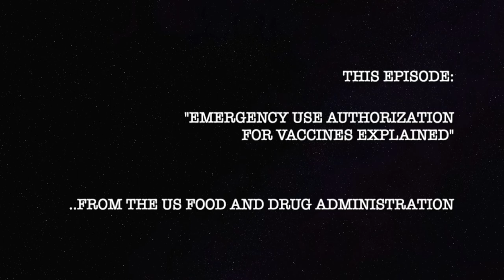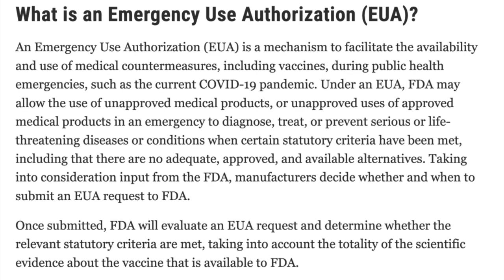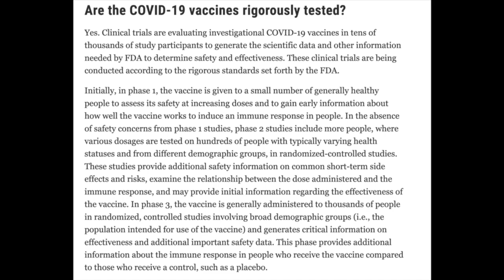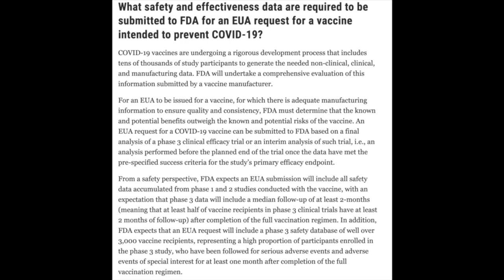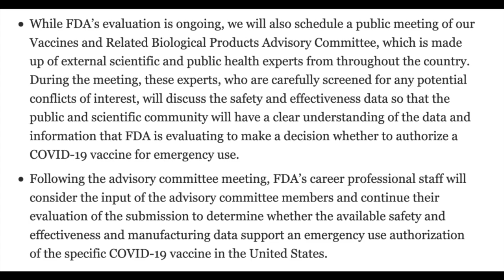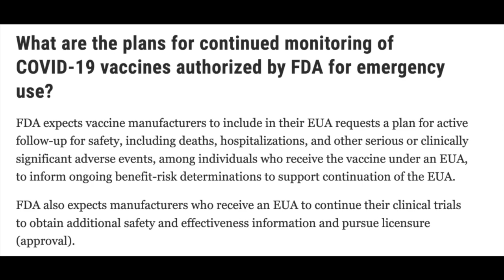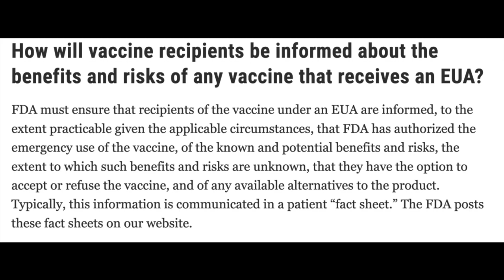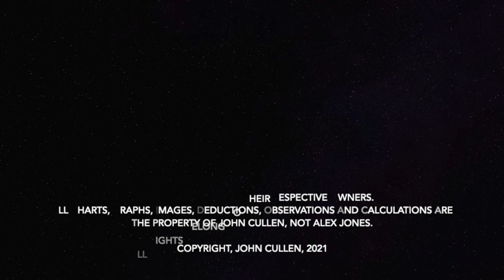Bedtime Stories: "Emergency Use Authorization for Vaccines Explained." ..from the FDA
"[R]elease of the virus would be far worse than an atomic bomb. Analyses have shown that the detonation of an atomic bomb in an American city could kill as many as one million people. Release of a highly communicable and deadly biological virus could kill tens of millions, with some estimates in the hundreds of millions."
—Ray Kurzweil, Google Fellow

This analysis is not news. This is satire.
I am a parody of everything you see on TV, combined.
This is a comedic presentation, just like the Daily Show.
Lower your expectations, even lower, and pretend I'm funny.
The data I use might be accurate.  Imagine if it was...

This video is an independent opinion journalism project and represents our opinion, and our opinion only.  I do not give advice, and never have, other than ask YOUR doctor, and check the official web sites of the CDC, WHO and Johns Hopkins School of Public Health.

This analysis is not news. This is not information.  I don't give advice.  I don't provide information.
I am a comedian.  I'm just not very good.
This is satire.  I'm obviously a parody of a number of characters.
Don't listen to me at all.  Do your own research.
If I'm wrong, I'm wrong.

I am not an authoritative source.  I am not a doctor.  I am not anything.
I am a parody of multiple characters.

Please, do not listen to me.
I do not give, or offer advice, at all.

If you want advice, call your Doctor.